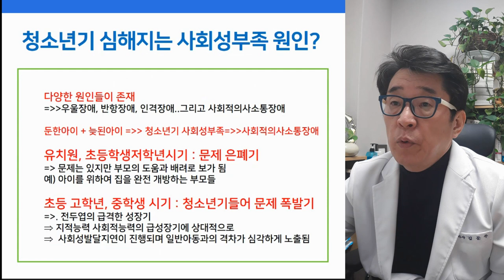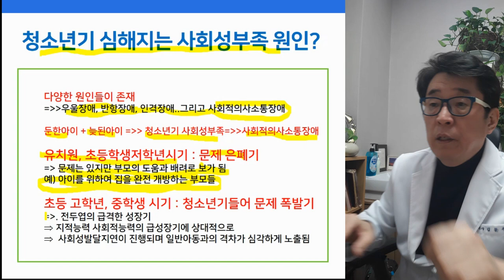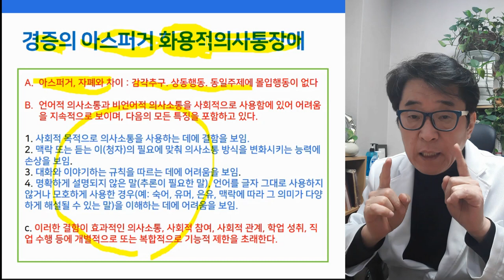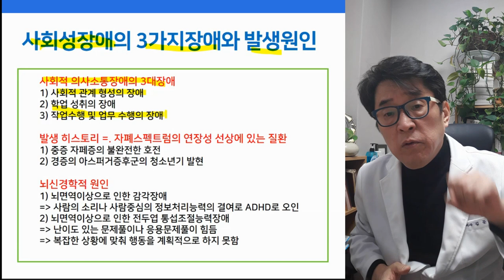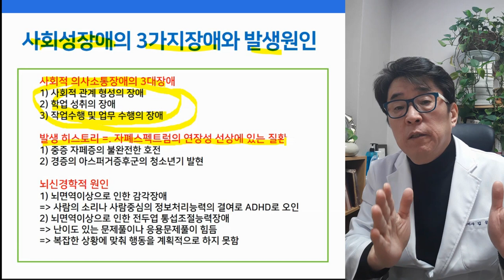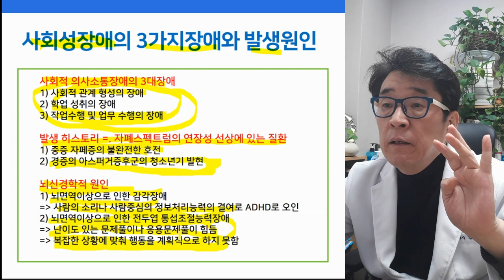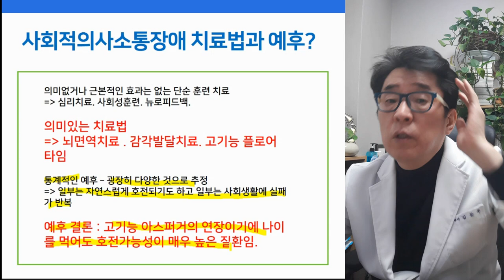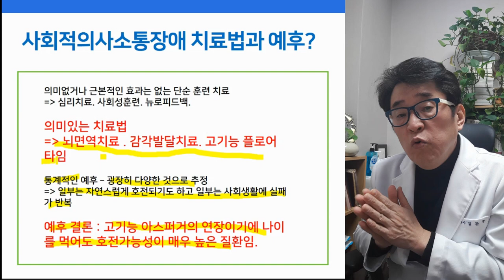청소년기 사회성부족 문제, 사회적 의사소통장애 의심해봐야!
청소년기 사회성부족 문제, 사회적 의사소통장애 의심해봐야 한다!

둔한 아이 + 늦된 아이 + 갑분싸 +은따!
사회적 의사소통장애 아동 가능성..?